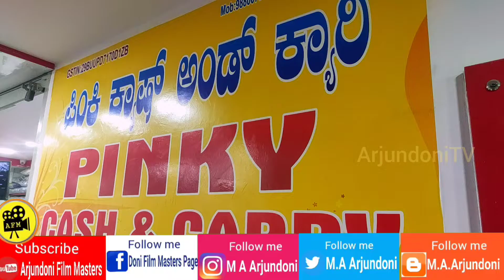Wholesale Jeans, Cotton Pants And Jeans Shirts / ArjundoniTV/ Sultanpete Bengaluru/ Cheapest Price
ಪಿಂಕಿ ಕ್ಯಾಶ್ ಅಂಡ್ ಕ್ಯಾರಿ ಶಾಪ್ ನಲ್ಲಿ ಹೋಲಯಸೇಲಾಗಿ ಪ್ಯಾಂಟ್ & ಶರ್ಟ್ ಗಳು ಸಿಗುತ್ತವೆ. ನಿಮ್ಮ ಊರಲ್ಲಿ ಬಟ್ಟೆ ಶಾಪ್ ಇಟ್ಟುಕೊಂಡು ಬಿಜಿನೆಸ್ ಮಾಡೋರಿಗೆ ಮತ್ತು  ಶೂಟಿಂಗ್ ಗೆ ಕಂತೆ-ಕಂತೆ ಪ್ಯಾಂಟ್ & ಶರ್ಟ್ ಗಳು  ಬೇಕಾದ್ರೆ ಇಲ್ಲಿ ಕಡಿಮೆ ಬೆಲೆಗೆ ಸಿಗುತ್ತವೆ.    ಆಸಕ್ತರು ಮೇಲ್ಕಂಡ ವಿಡಿಯೋ ದಲ್ಲಿ ಪೋನ್ ನಂಬರ್ ಇದೆ ಸಂಪರ್ಕಿಸಿ.

ಸ್ನೇಹಿತರೇ  ನಾನು ಮಾಡಿರುವಂತ ಈ  ವಿಡಿಯೋವು ಕೇವಲ ಉತ್ತಮ  ಮಾಹಿತಿಯನ್ನು ಜನರಿಗೆ ತಿಳಿಸುವುದಾಗಿರುತ್ತದೆ. ಇದರಿಂದ ಜನರಿಗೆ ಅನುಕೂಲ ವಾಗಲಿ ಎಂಬ ಉದ್ದೇಶವು ಇದರ ಹಿಂದೆ ಇರುತ್ತದೆ. ಆದ್ದರಿಂದ ಈ ವಿಡಿಯೋ ಇಷ್ಡಾದ್ರೆ ದಯವಿಟ್ಟು ಲೈಕ್, ಶೇರ್  ಮತ್ತು ಸಬ್ಸ್ ಕ್ರೈಬ್ ಮಾಡುವ ಮೂಲಕ ಪ್ರೋತ್ಸಾಹಿಸಿ ಹಾಗೂ ನಿಮಗೆ ಇನ್ನೂ ಇಷ್ಟಾದ್ರೆ 5 ₹     ಪ್ರೋತ್ಸಾಹ ಧನ ನೀಡಿ. ಧನ್ಯವಾದಗಳು

ಸ್ನೇಹಿತರೇ  ನಾನು ಮಾಡಿರುವಂತ ಈ  ವಿಡಿಯೋವು ಕೇವಲ ಉತ್ತಮ  ಮಾಹಿತಿಯನ್ನು ಜನರಿಗೆ ತಿಳಿಸುವುದಾಗಿರುತ್ತದೆ. ಇದರಿಂದ ಜನರಿಗೆ ಅನುಕೂಲ ವಾಗಲಿ ಎಂಬ ಉದ್ದೇಶವು ಇದರ ಹಿಂದೆ ಇರುತ್ತದೆ. ಆದ್ದರಿಂದ ಈ ವಿಡಿಯೋ ಇಷ್ಡಾದ್ರೆ ದಯವಿಟ್ಟು ಲೈಕ್, ಶೇರ್  ಮತ್ತು ಸಬ್ಸ್ ಕ್ರೈಬ್ ಮಾಡುವ ಮೂಲಕ ಪ್ರೋತ್ಸಾಹಿಸಿ ಹಾಗೂ ನಿಮಗೆ ಇನ್ನೂ ಇಷ್ಟಾದ್ರೆ 5 ₹ ಪೇ ಮಾಡಿ. ಧನ್ಯವಾದಗಳು.

ಯಾವುದೇ ಶಾರ್ಟ್ ಫಿಲ್ಮ್, ಡಾಕುಮೆಂಟರಿ ಫಿಲ್ಮ್, ಜಾಹಿರಾತು ಶೂಟ್ ಗಾಗಿ ಸಂಪರ್ಕಿಸಿ:- 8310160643

If you like & use thus video support me
Google pay, phone pay, Paytm,BHIM App:-
 Upi ID - donimallik@okaxis

ನಮಸ್ಕಾರ ಸ್ನೇಹಿತರೇ

 ಕನ್ನಡದ  ಪ್ರಸಿದ್ದ ಸ್ಥಳ, ವ್ಯಕ್ತಿಗಳ ಮತ್ತು ಸಂದರ್ಶನ ವಿಡಿಯೋ ಹಾಕಲಾಗುತ್ತದೆ. ಹಾಗೂ ಸಿನಿಮಾ ಸಾಧಕರ ಸ್ಪೋರ್ತಿದಾಯಕ  ಘಟನೆಗಳ ವಿಚಾರಣೆ ಹಾಗೂ ಹೊಸಸಿನೆಮಾ ವಿಮರ್ಶೆ ತಿಳಿಸಿಕೊಡಲಾಗುತ್ತದೆ.ಇದರಿಂದ  ಮುಂದೆ ಬರುವಂತಹ  ಎಲ್ಲಾ ಸಿನಿಮಾ ಆಸಕ್ತರಿಗೆ ಉಪಯೋಗ ಆಗಲಿ ಮತ್ತು ಯುವಕರು ಜೀವದಲ್ಲಿ ಏನಾದರೂ ಸಾಧಿಸಲಿ ಅನ್ನೋದೇ ನಮ್ಮ ಉದ್ದೇಶ.ದಯವಿಟ್ಟು ಸಬ್ಸ್ ಕ್ರೈಬ್ ಮಾಡುವ ಮೂಲಕ , ಬೆಂಬಲ ನೀಡಿ ಮತ್ತು ಪ್ರೋತ್ಸಾಹಿಸಿ. ಯಾಕಂದ್ರೆ ಕನ್ನಡದವರು ಕನ್ನಡದವರನ್ನೆ ಬೆಳೆಸಬೇಕು ಕನ್ನಡವನ್ನ ಉಳಿಸಬೇಕು. ಜೈಕನ್ನಡ ,ಜೈ ಹಿಂದ್